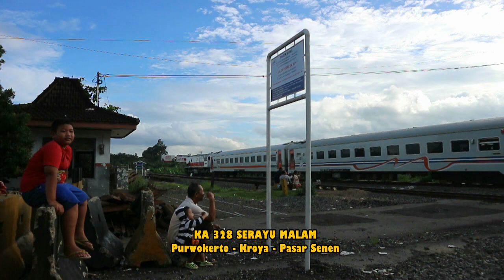ASYIKNYA SORE-SORE NONTON KERETA API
Sore - sore itu enaknya nonton kereta api. Di Ex JPL 360 di sebelah selatan stasiun Purwokerto sore hari biasanya ramai banyak masyarakat yang menonton kereta api. Terutama para anak-anak yang diajak orang tuanya menikmati sore dengan menonton kereta api disini

Tapiii. Nonton kereta apinya di Beton Pagar Pembatas aja ya, jangan lewat dari situ, selain berbahaya, nanti disamperin Pak Security dan Pak Polsuska lhoo. Yang nerobos beton pembatas dan nonton di dekat rel, JANGAN DITIRU!